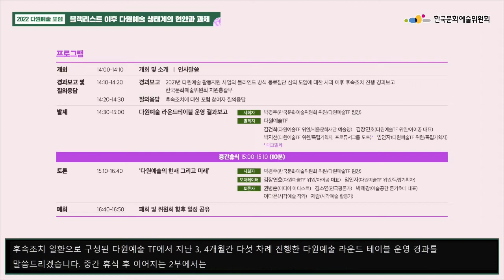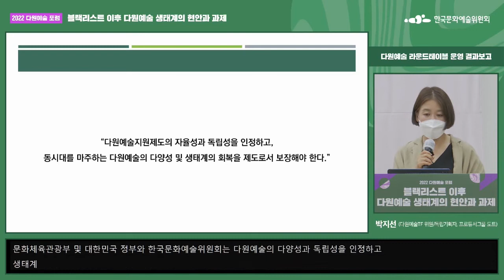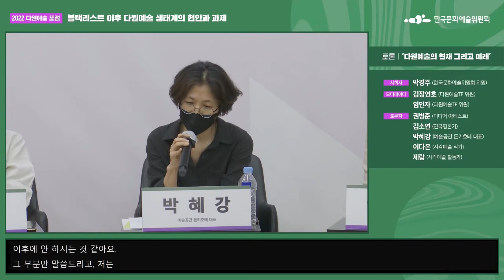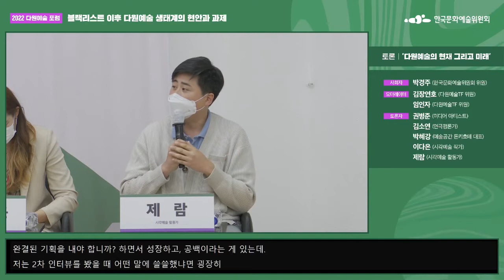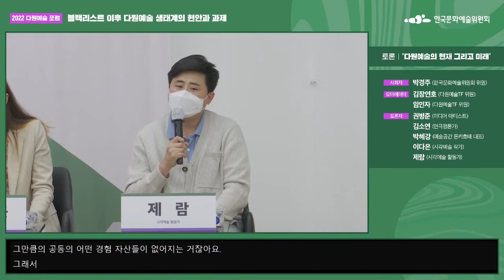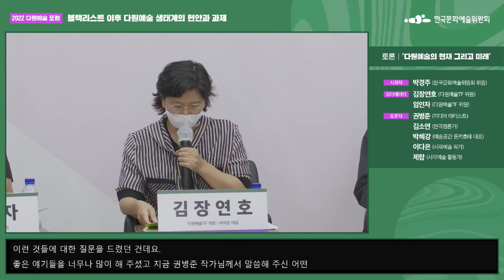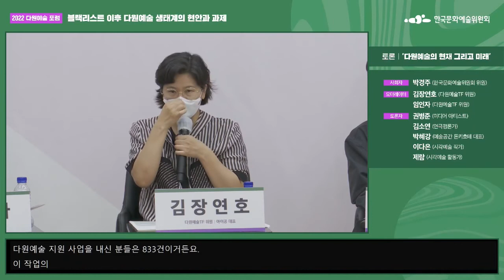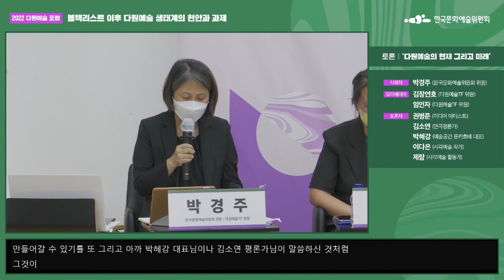[2022 다원예술 포럼] 블랙리스트 이후 다원예술 생태계의 현안과 과제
진행 : 온라인 줌 및 유튜브 생중계

- 1부 -
[개회]
개회 및 사회 : 박경주(한국문화예술위원회 위원/다원예술TF 팀장)
인사말 : 박종관(한국문화예술위원회 위원장)

[경과보고] 2021년 다원예술 활동지원 사업의 블라인드 방식 동료집단 심의 도입에 대한 사과 이후 후속조치 진행 경과보고
한국문화예술위원회 지원총괄부

[발제] 다원예술 라운드테이블 운영 결과보고
다원예술TF
- 김건희(다원예술TF 위원/서울문화재단 예술청)
- 김장연호(다원예술TF 위원/ 아이공 대표)
- 박지선(다원예술TF 위원/독립기획자, 프로듀서그룹 도트)
- 임인자(다원예술TF 위원/독립기획자)

- 2부 -

[토론] 다원예술의 현재 그리고 미래
모더레이터
토론자
- 권병준(미디어 아티스트)
- 김소연(연극평론가)
- 박혜강(예술공간 돈키호테 대표)
- 이다은(시각예술 작가)
- 제람(시각예술 활동가)